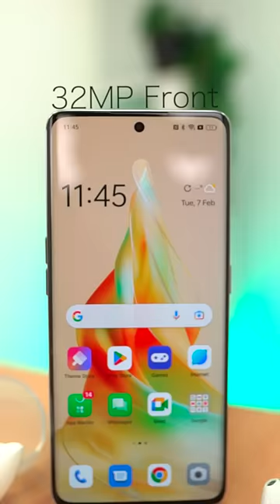This Phone is a Microscope🔬🤯